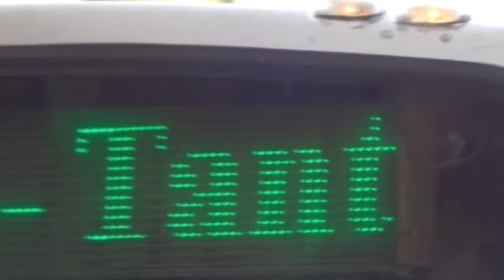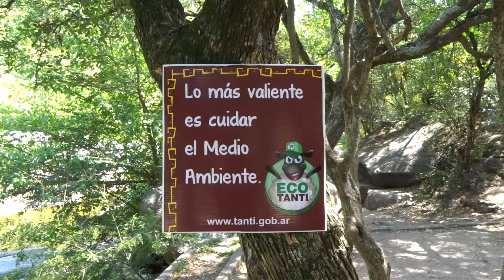Qué hacer en Tanti: La Cascada y trekking al Pozo del Indio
Al noroeste de Villa Carlos Paz, visitar Tanti es ideal para pasar un día entre las sierras. El pueblo es diminuto y se recorre rápido. A metros de la terminal de buses (donde llegan los colectivos desde Carlos Paz) hay una oficina de informes donde te orientarán sobre todo lo que hay para hacer en Tanti. Al otro lado de la calle, la pequeña plaza central rodeada de tiendas es la típica postal de un pueblito turístico.
Pero los principales motivos para visitar Tanti son la cascada y hacer la caminata hasta el Pozo del Indio. A menos de media hora caminando desde el pueblito se llega al balneario junto al diquecito. Ahí hay un sector de servicios donde se puede comer (muy barato y muy bueno) y usar baños. Desde ahí parte el camino que lleva a la cascada y, más allá, se emprende toda una aventura bordeando el Río Tanti hasta llega al Pozo del Indio, una olla natural donde se puede nadar y disfrutar de un entorno se sierras vírgenes que parece utópico viniendo de Carlos Paz.
Si no quieren hacer el camino hasta el Pozo del Indio (que no lo recomiendo sin van con niños chicos), junto al Río Tanti hay varios campings y balnearios públicos y privados para disfrutar todo el año ;-)

¡LEE MÁS EN EL BLOG!

¡VIAJEMOS EN LAS REDES!

¿Te vas de viaje? Si no tenés otra cobertura, nunca te olvides de contratar seguro de viajes. En este enlace podés averiguar los mejores precios para tu cobertura